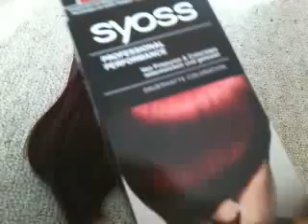Handmade LIV doll wigs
Wigs and dolls